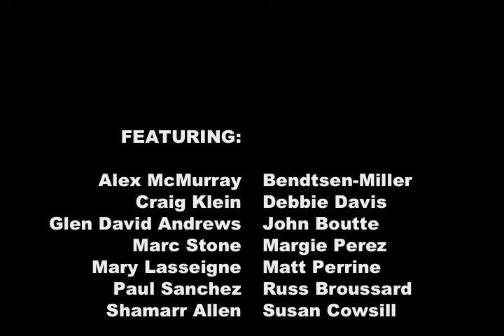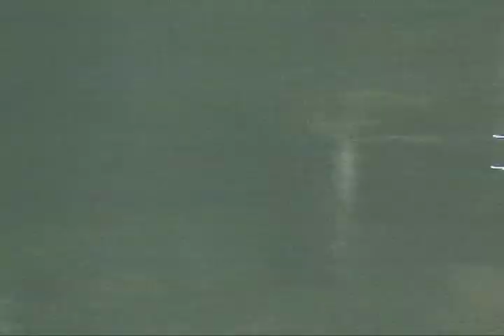Threadheads in City Park.mov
Threadheads Records is a non-profit record company that supports New Orleans musicians and helps to share their music with the world. They sponsored a show in City Park on April 22, 2010, to celebrate the beginning of the New Orleans Jazz and Heritage Festival. I went to the show to enjoy the music and see some friends and brought my camera along to capture some of the fun. I didn't tape everything I thought I had, since I forgot to actually press record (it seems) some of the times I was filming, but I hope you enjoy this little taste of the magic.